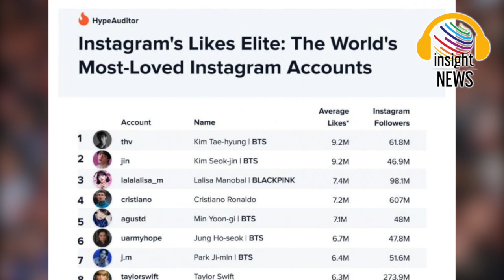แซงแล้ว สุดปัง!!! IG "ลิซ่าBLACKPINK" มีมูลค่าด้านนี้สูงกว่า "โรนัลโด้" แล้ว |อินไซด์นิวส์ไทย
블랙핑크리사 블랙핑크 리사

สุดปัง! IG ลิซ่า มีมูลค่าด้านนี้สูงกว่าโรนัลโด้ แล้ว!|อินไซด์นิวส์ไทย
สื่อเปิดเผยว่า มีบัญชี Instagram เพียง 10 บัญชีทั่วโลกที่มียอดไลค์มากกว่า 5 ล้านไลค์ในโพสต์ของพวกเขาอย่างต่อเนื่อง ซึ่งที่น่าทึ่งกว่านั้นก็คือ สมาชิกห้าคนของ BTS ได้รับตําแหน่งใน 10 อันดับแรกร่วมกับสมาชิกสองคนของ BLACKPINK
โดยผู้ครองอันดับ1 คือ คิมแทฮยอง(วี BTS) อันดับ 2 คือ คิมซอกจิน (จิน BTS) และ ลิซ่า ลลิษา มโนบาล ตามมาเป็นอันดับที่3 ส่วนอันดับอื่นๆคือคนดังระดับโลกหลายราย เช่น คริสเตียโน โรนัลโด,ลิโอเนล เมสซี่ , เซเลน่า โกเมซ มเลเลอร์ สวิฟท์ และ Zendaya
โดยบัญชี "thv" และ "jin" ของ วีและจิน bts มีค่าเฉลี่ยใกล้เคียงกันอย่างน่าทึ่ง เช่นจํานวนประมาณ 9.2 ล้านต่อโพสต์

teenee